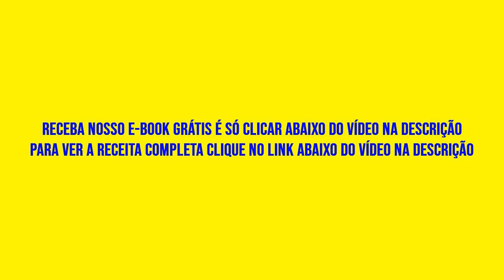Salgados Aprenda a Fazer e Ganhe Dinheiro!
Salgados Aprenda a Fazer e Ganhe Dinheiro!,Salgado,Salsicha,Frango,Comércio,Massa,Presunto e Queijo,Pizza